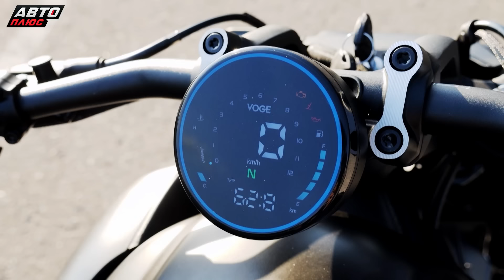Попытка китайского производителя выйти на рынок круизёров Voge CU 525 | Два колеса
Области применения большого и тяжёлого Voge CU 525

Два колеса 103